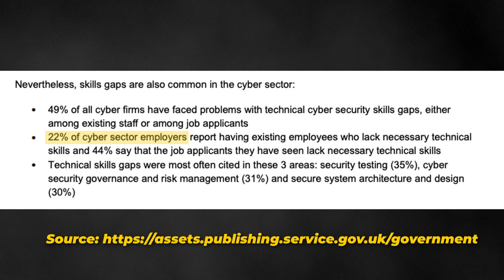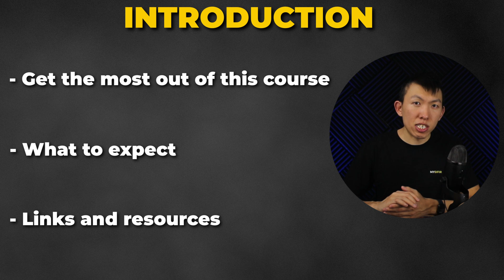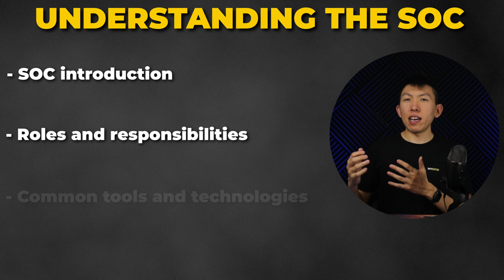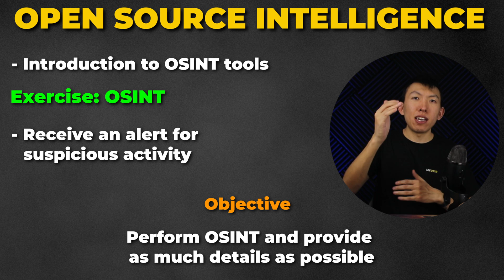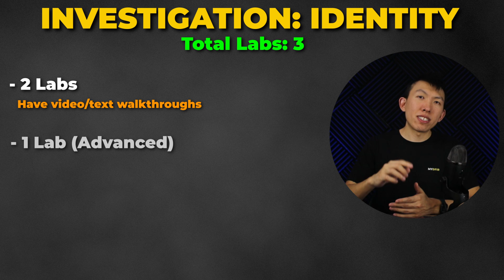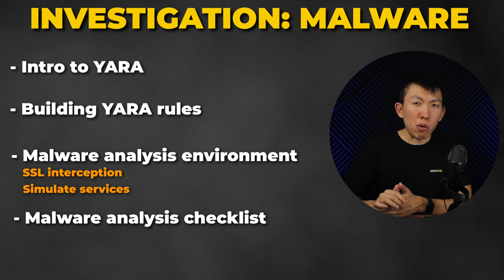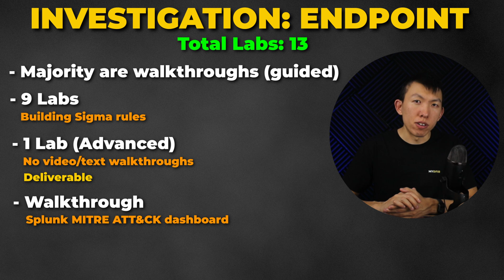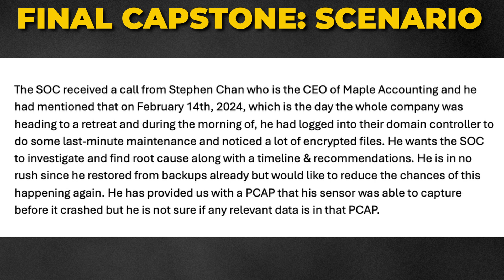MYDFIR SOC Analyst Course: Overview (NEW SOC COURSE)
MyDFIR SOC Analyst Course (June 10th)

RECOMMENDED SOC ANALYST TRAINING SITES